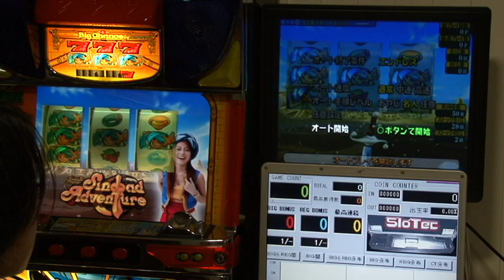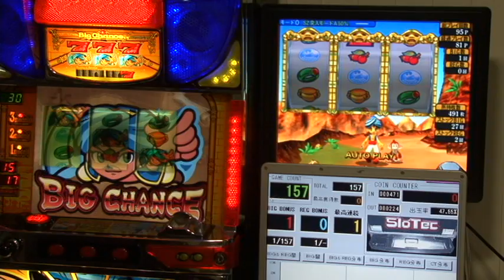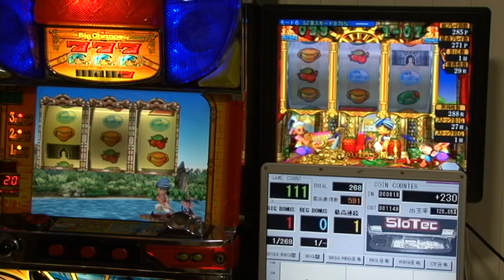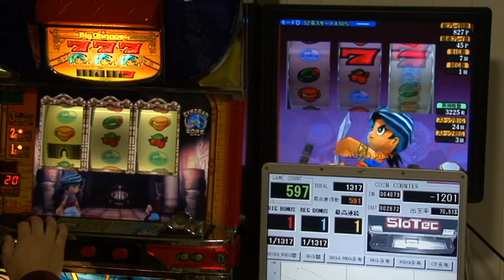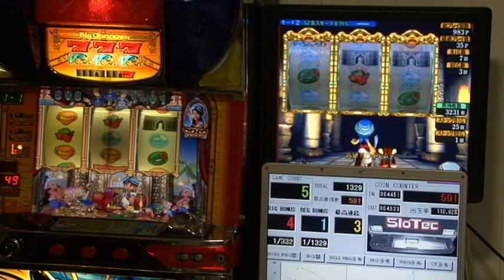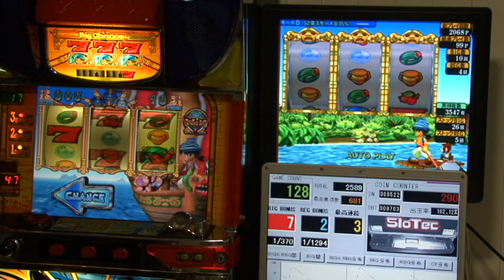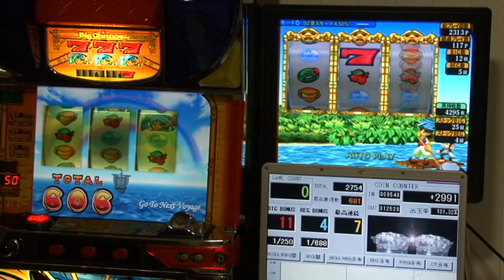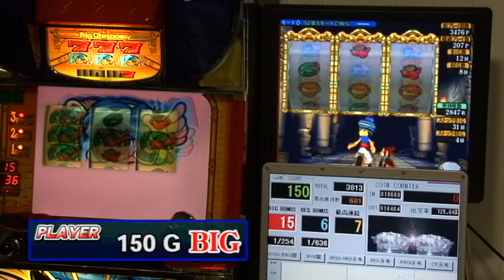【パチスロ動画】「vsCOM-バーサスコム-」#006『シンドバッドアドベンチャーは榎本加奈子でどうですか』(前編)【SINgularity Video production work】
2024年 新Youtubeチャンネルスタート!!
『娯楽専門学校 パスタイムアカデミー』

家スロ13時間実戦企画「vsCOM-バーサスコム-」
『P-martTV出演･企画編集動画 配信オリジナル版』

★ この実戦動画の続きはコチラ ★

『シンドバッドアドベンチャーは榎本加奈子でどうですか』(ディレクターズカット版)

‹番組概要›
家スロを一人で打つだけじゃ飽きてしまう！
シミュレーション系ソフトをオートプレイにして出玉勝負をやろう！
・・・という発想から誕生した「vsCOM-バーサスコム-」

『シンドバッドアドベンチャーは榎本加奈子でどうですか』を１３時間実戦した動画です

★備忘録★
個人的に初代北斗の次に自宅用に購入したエノカナ
1G連・大量獲得・通常時の複合役取得の技術介入など、打ち込み要素が多く好きな台だった

‹‹ SINgularity 動画リスト ››

『パチンコ・パチスロ・スロット 実践動画』

・・・という発想から誕生したコンピューターとの13時間勝負番組

サラリーマンが仕事帰りに稼働できる時間は３時間程度
という事で、どのぐらい結果を出すことが出来るのか検証する実戦
※番組開始時は３時間＝１８０分という時間設定を設けてスタートしていたが
最終的には夕方からのフリースタイル実戦に...

‹‹ おすすめ パチスロ動画 ››

【娯楽専門学校】PASTIME ACADEMY パスタイムアカデミー
■出演者
・SIN
‹パスアカ パチスロ部›
無料パチスロ動画まとめ「SINbanGumi」
P-martTV＠SINがパチンコ・パチスロ実践動画とか色々UP

‹パスアカ 競馬部›
競馬クラスターで活動中のテルケイバを顧問とし、SIN＆キング皆川が競馬を本気で楽しむ部活

‹パスアカ ゲーム部›
アーケード・コンシューマーの古いゲームを中心にノンジャンルで楽しむ部活